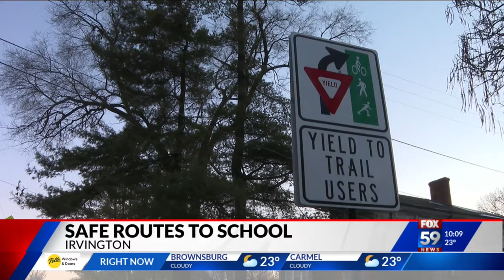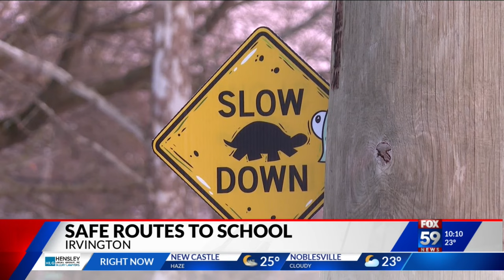Irvington residents working to make routes to school safer